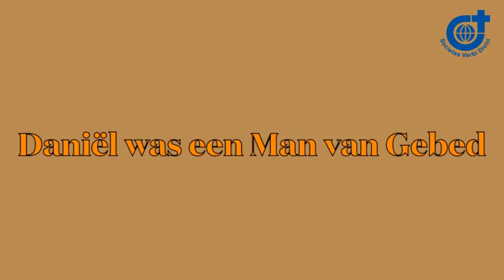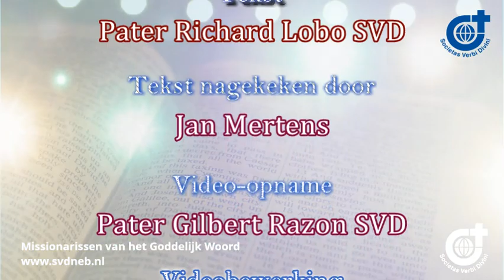Bijbelse Personen - 6 Daniel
In de serie Bijbelse Personen een dagelijks filmpje gemaakt door de Missionarissen van SVD. Een video-editatie op weg naar Pasen in de 40-dagentijd.

YouTube kanaal van de Joannes de Doper parochie in Hoofddorp
een Missionaire parochie. In dit kanaal alle livestreams van onze vieringen, interviews met vrijwilligers en nieuws en achtergronden van onze parochie.

Catholic Parish St. John the Baptist in Hoofddorp Netherlands.

Volg ons en blijf op de hoogte via onze website en social media.